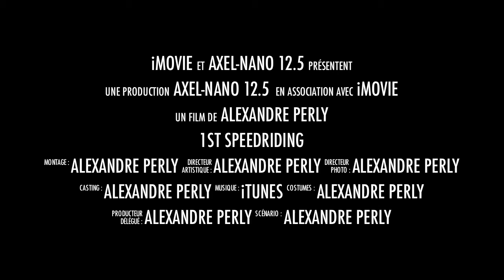AXEL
Bande annonce du 1° vol en speedriding d'axel iMovie bande-annonce Fantastique